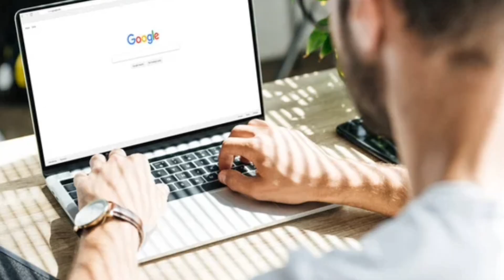Spread Happiness and Make Your Special Days Truly Unforgettable! 🌟|| Wearewithyoucharitabletrust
Spread Happiness and Make Your Special Days Truly Unforgettable! 🌟